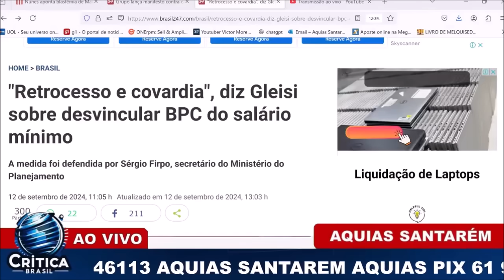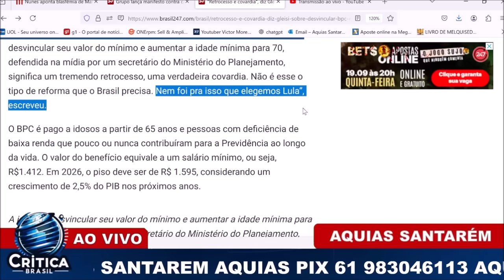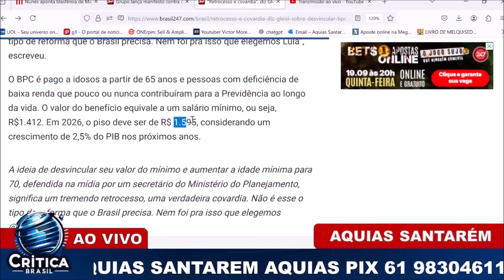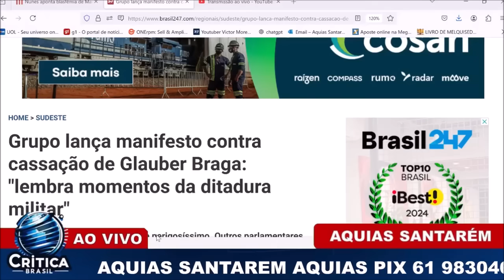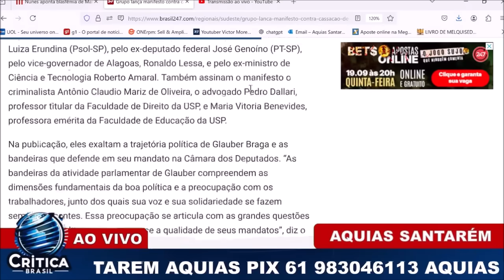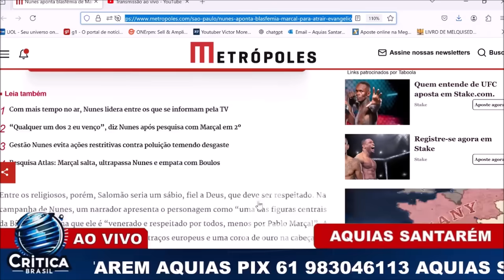BOMBA! GLEISI REVOLTADA DENUNCIA GOLPE CONTRA IDOSO! "NÃO FOI PARA ISSO QUE ELEGEMOS LULA"!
PIX 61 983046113 WHATSAP MESMO NUMERO DE PIX
Doações e contribuições
Banco do Brasil Poupança Agência 3053-8 Conta 10698-4
Banco Bradesco Agência 3711 Conta 36211-5 Corrente ou poupança
Banco Regional de Brasília Agência 0057 Conta 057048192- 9 Corrente ou Poupança

ADQUIRA MEU LIVRO "QUANDO O AMOR FAZ MAL" PELO

Me siga no instagram, twitter e facebook